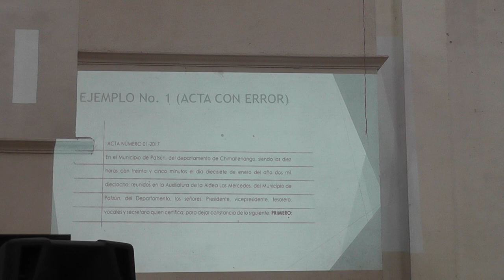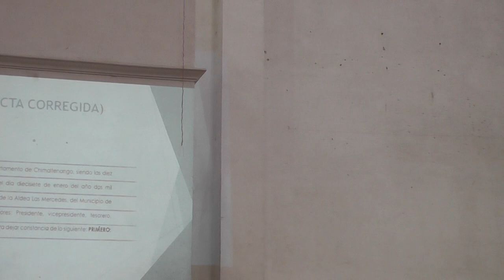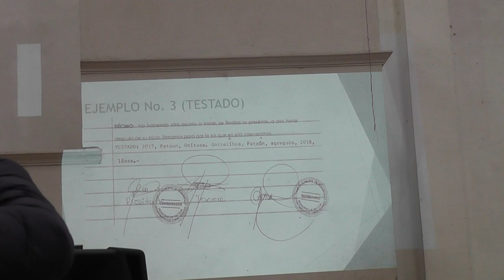Reunión con alcaldes auxiliares: Correcciones de actas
Patzún, instrucciones básicas brindó el Secretario Municipal, Marvin Oswaldo Sipac, durante la primera reunión anual con alcaldes auxiliares de esta localidad.